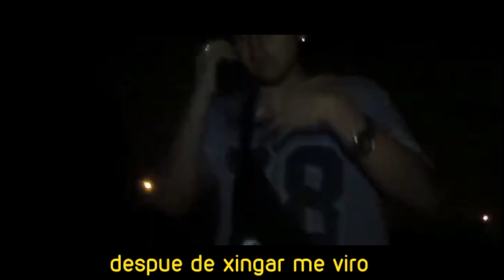andromeda- Jack Diesel (visualizer)